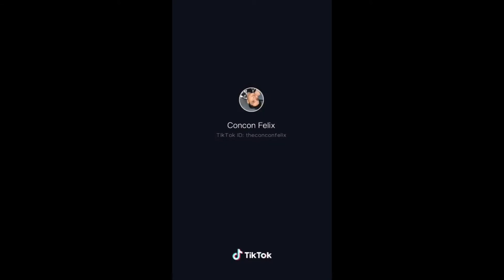ZENAIBHARAKE CONCONFELIX TIKTOKCOMPILATION